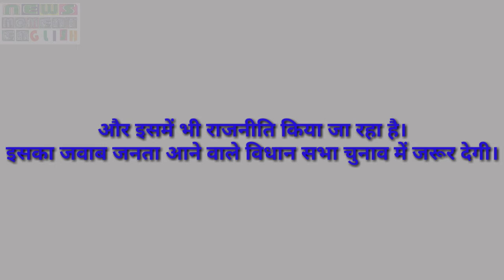5 JUNE 2020/ASANSOL/CM APPEALED CENTRAL TO PAY Rs10000 TO MIGRANTs/TMC PRESS MEET/BARABONI HUNGAMA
VIDEO BY ANKIT SRIVASTAVA/WASIM KHAN VIDEO Edited BY Sunita Mahato For News Moment English on 5TH JUNE 2020/ASANSOL/CM APPEALED CENTRAL 2 PAY Rs 10000 TO MIGRANTs/JITENDRA KUMAR TIWARI PRESIDENT OF PASCHIM BARDHAMAN TMC & V SHIVDASAN DASU CHAIRMAN CUM CO-ORDINATOR OF TMC ADDRESSED TMC PRESS MEET IN AGNIKANYA BHAWAN/BARABONI HUNGAMA Contact For More Details Editor(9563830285) & Dy Editor (Mkt) Sunita Mahato(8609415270)